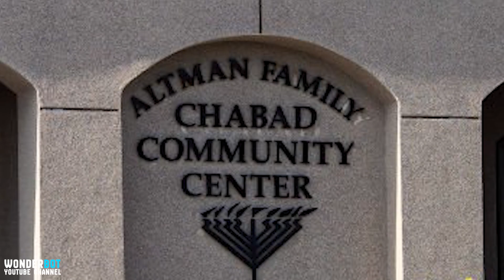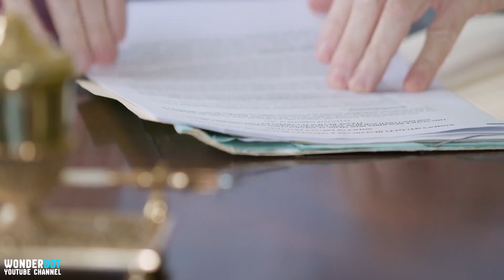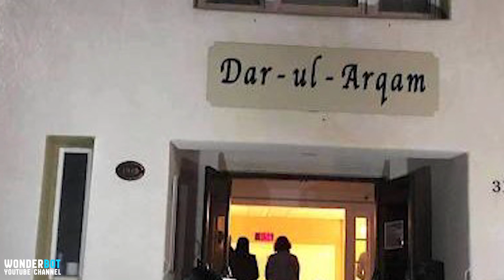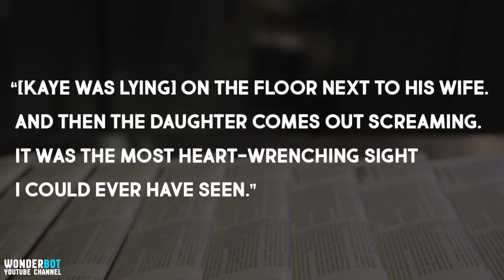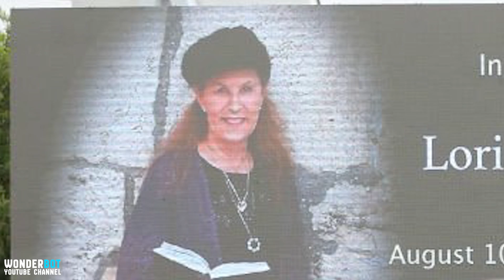A Doctor Performed CPR On A Synagogue Shooting Victim And Realized She Was His Dead Wife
In April 2019 a gunman walked into a synagogue at Poway, California, and opened fire. Panic reigned and people ran for cover as the man, equipped with what appeared to be an assault rifle, sprayed shots into the Chabad establishment. Four worshippers were hit, leaving one, a woman, lying motionless on the floor.